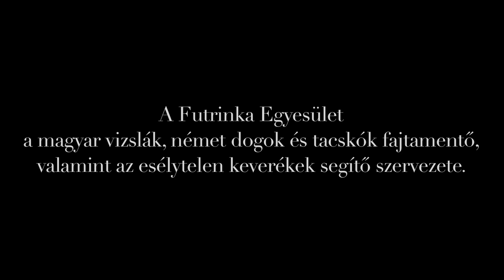FUTRINKA IMAGE FILM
Time goes by so slowly while waiting for someone to take us home.
Futrinka Association is an official breed rescue organization of Hungarian Vizslas, Great Danes and Dachshunds. It also rescues mix dogs who have very little chance for adoption.
Please help us by donating to our rescue dogs. ( When donating from abroad, please make sure that the amount you transfer is above 15 € as the banking fee is approximately 10-15€ per transfer!)
SWIFT: OKHBHUHB

A Futrinka Egyesület a magyar vizslák, német dogok és tacskók fajtamentő, valamint az esélytelen keverékek segítő szervezete.
Támogassa a nálunk állomásozó jobb sorsra érdemes kutyáinkat!